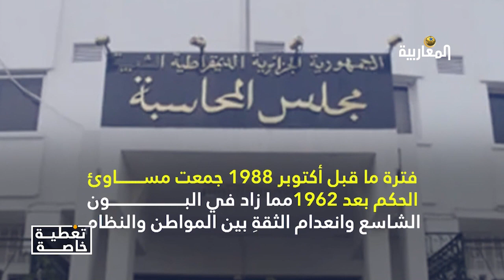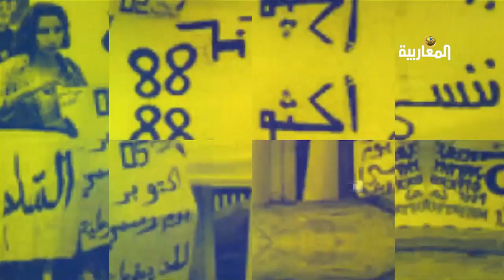الحراك الجزائري.. تجربة رائدة في التظاهر السلمي